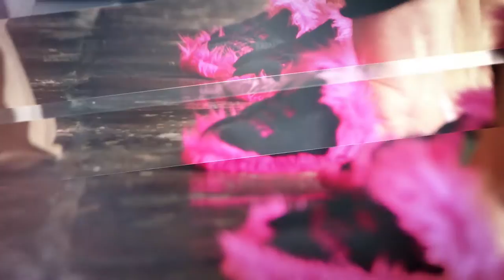15 AÑOS HURTARTE PINEDA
CharlieProducciones en colaboración con ByciclePhotoStudio, se complacen en presentar el siguiente material.